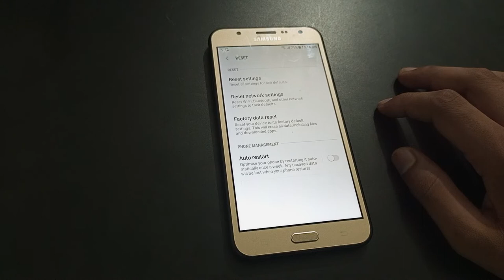How to off auto restart Samsung Galaxy j7 NXT